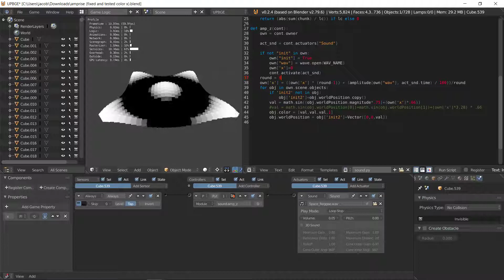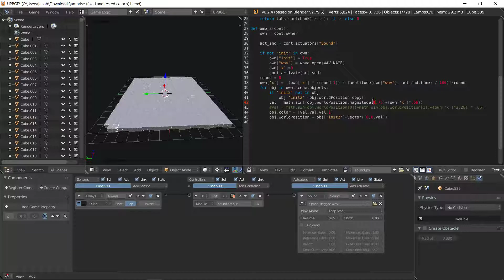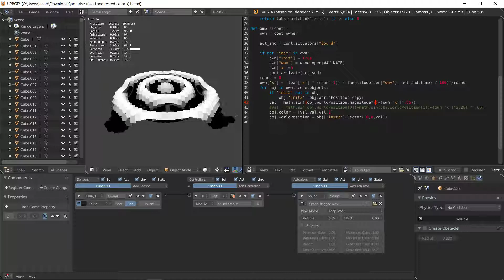delving into some older files (upbge 0.2.4) Sound/ amprise